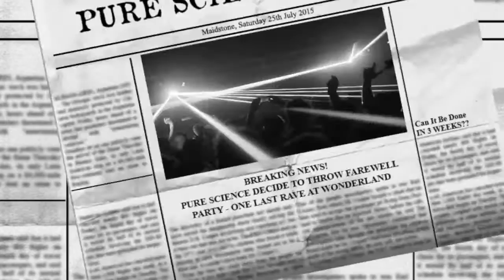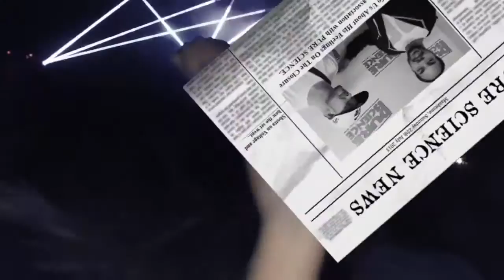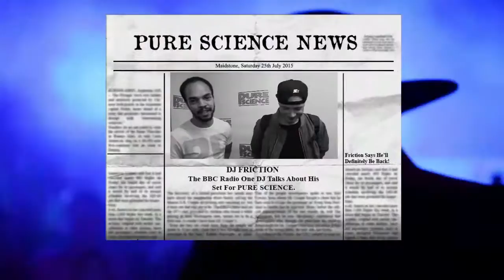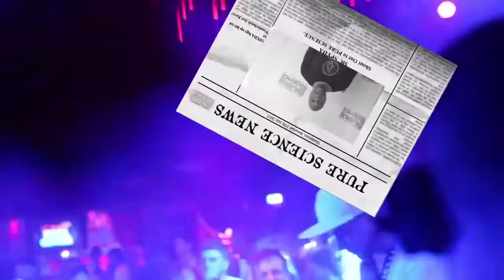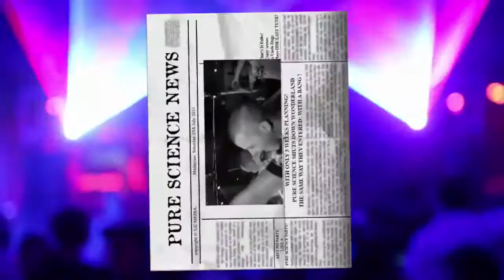PURE SCIENCE Last Night in Wonderland Highlights. Sat 25th July 2015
Few Highlights From Pure Science Last Night In Wonderland from
Sat 25th July 2015. Interviews With Harry Shotta, Friction and Spyda

Big Up to SJC Media , Mollie Collins on the mix and All The Pure Science Artists & Ravers That Make it So Special every time